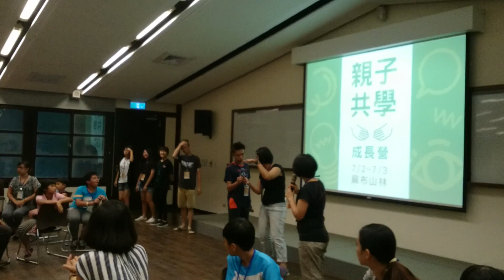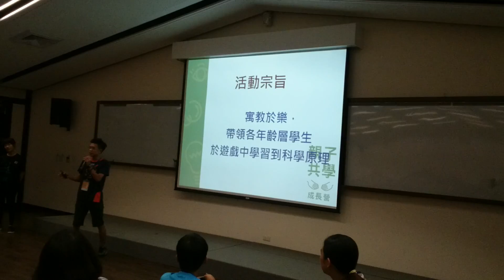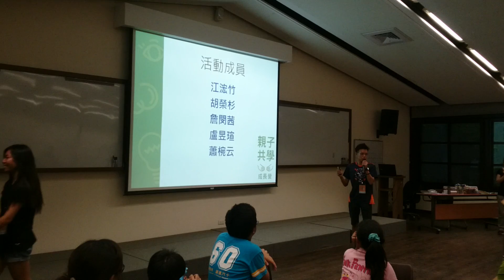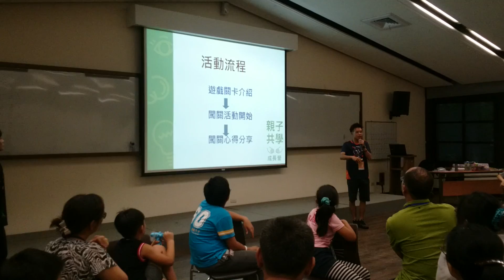2016親子共學成長營 106